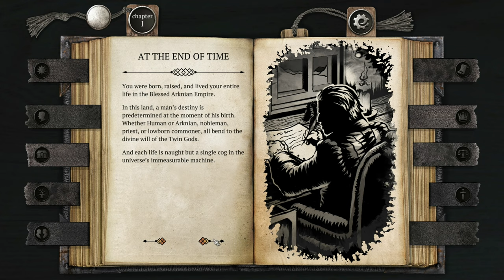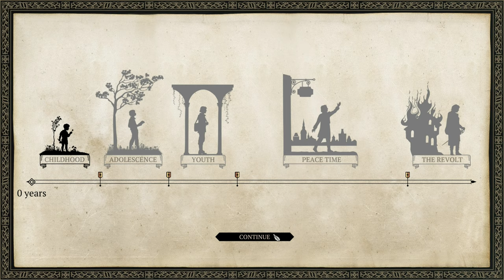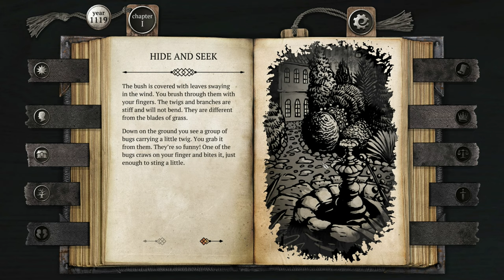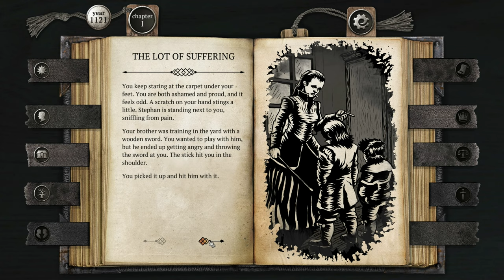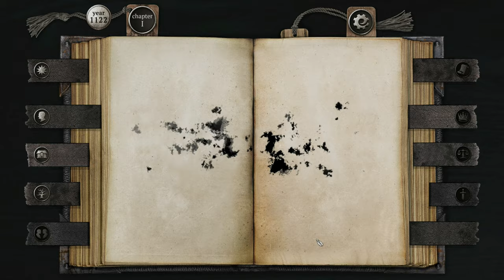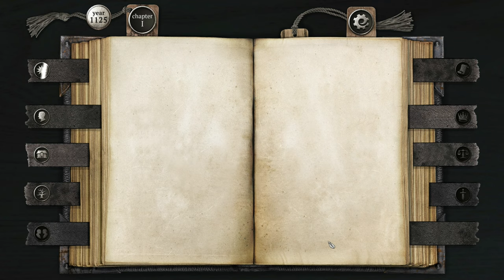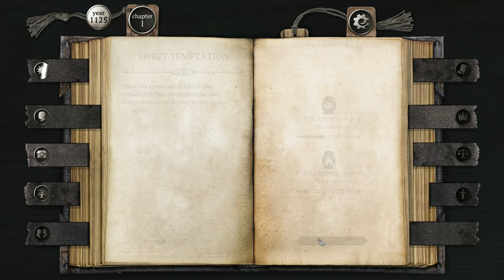The Life And Suffering Of Sir Brante Chapter 1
The Life And Suffering Of Sir Brante Silent Gameplay, No Commentary.